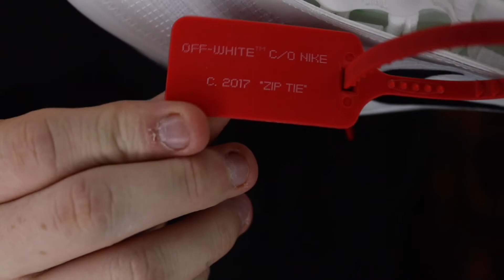OFF-WHITE AIR MAX 97 REVIEW!!!!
This video is a review about the new Nike Off white air max 97. I really like these sneakers and I hope you guys do! Definitely a sneaker worth purchasing.

BoostKid1